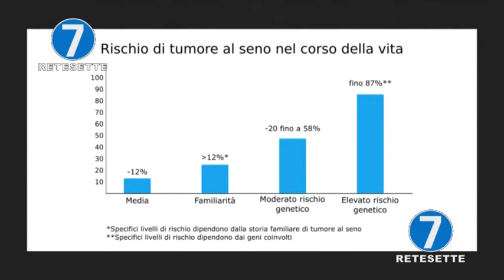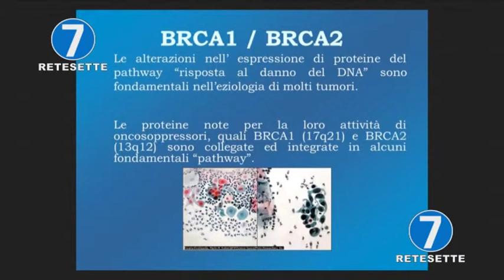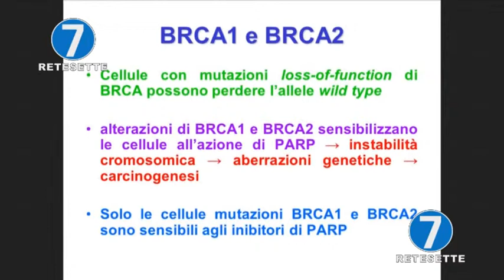TUMORI: ABOLITO TICKET SU DONNE CON RISCHIO MUTAZIONE BRCA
Abolito in Piemonte il ticket per le donne che rischiano il tumore. Chi accerta, infatti, il rischio di mutazione genetica Brca1 e Brca2 non dovrà più pagare visite ed esami di controllo. Ma cos'è la BRCA 1 e 2 ? Lo abbiamo chiesto al professor Renzo Pietro Tarocco all'interno del nostro approfondimento scientifico "Buongiorno dottore" in onda tutti i giorni sul nostro canale a partire dalle 13.30